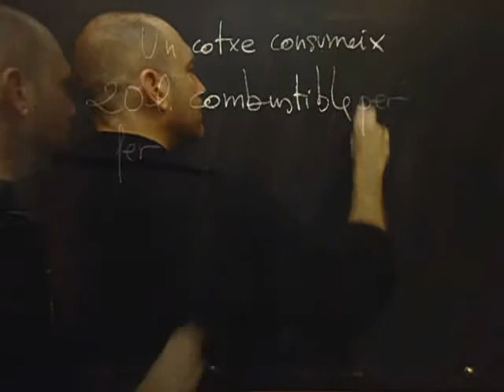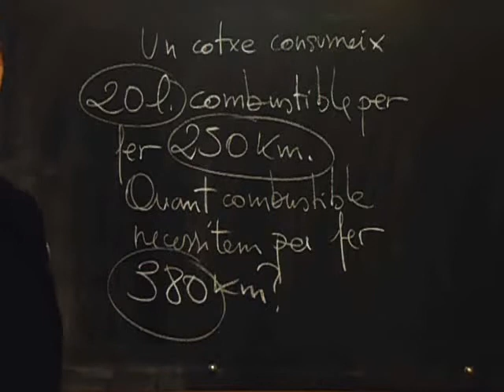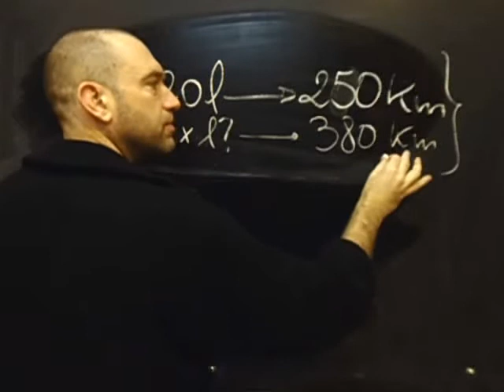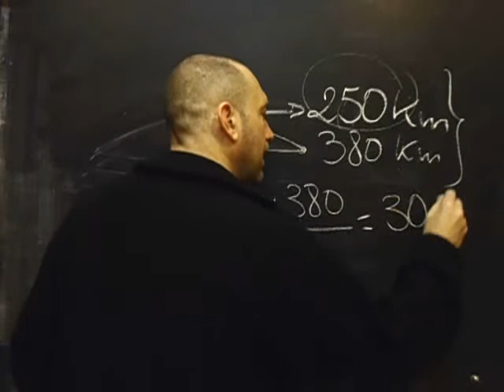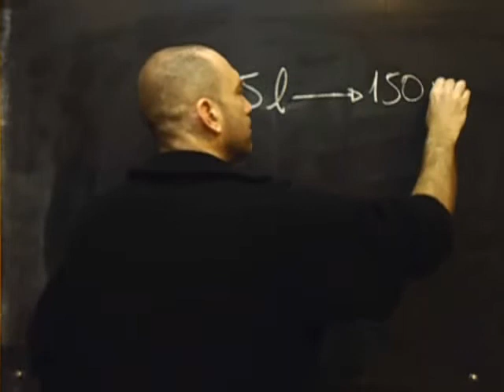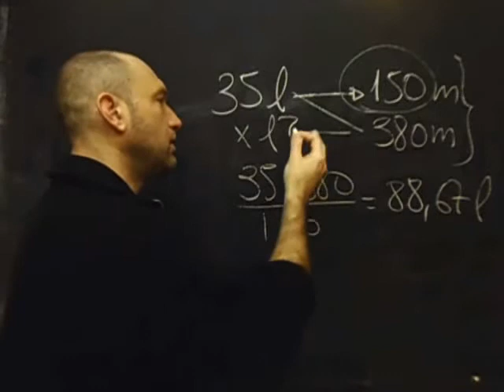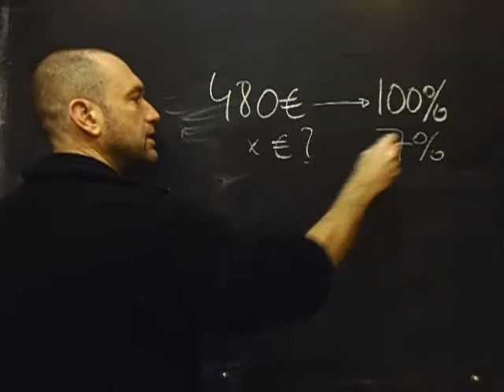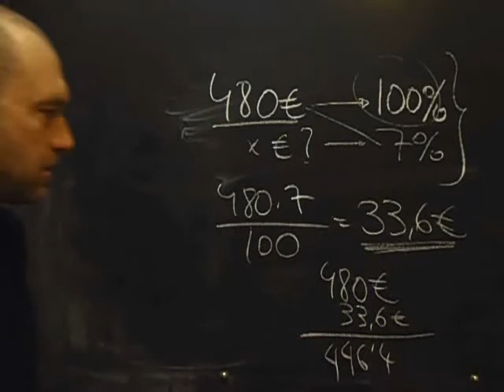regles de tres directes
La regla de 3 és una forma de resolució de problemes de proporcionalitat entre 4 valors, un dels quals és una incògnita. Les regles de 3 són molt útils per resoldre problemes domèstics i quotidians (per exemple percentatges). Una nova videolliçó d'alteraula